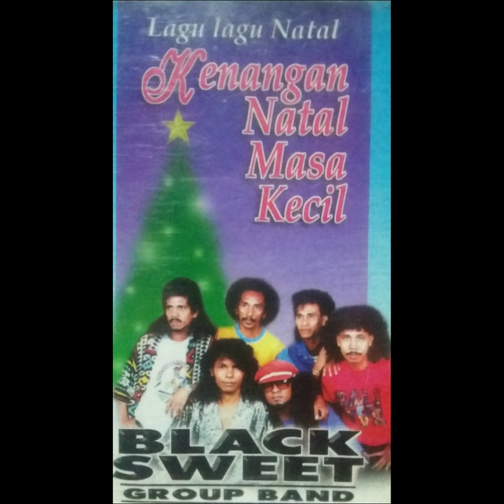BLACK SWEET ALBUM KENANGAN NATAL MASA KECIL